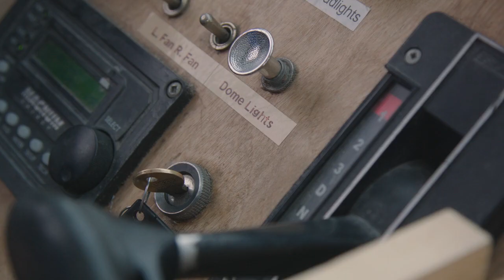Cape Churchill in Wapusk National Park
Cape Churchill is renowned as one of the best locations on earth to view and photograph polar bears in their natural habitat, and Frontiers North has exclusive access to host guests at this iconic destination overnight.

Our Polar Bears at Legendary Cape Churchill expedition is an exclusive, immersive wildlife adventure made for photographers who are seeking that one shot that will forever change their narrative. This experience happens once a year and is led by a professional Interpretive Guide and an expert Photo Resource to ensure you get the most out of your adventure.

Video compiled by Handcraft Creative, 2018.